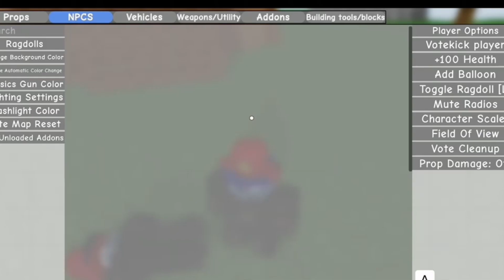Clown goes to Oklahoma Minecraft.